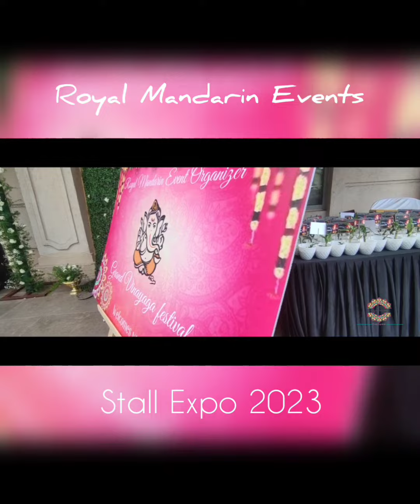ROYAL MANDARIN EVENT ORGANIZER STALL EXPO 2023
ROYAL MANDARIN EVENT ORGANIZER
From the smallest detail, to the grandest event.
WHY YOU NEED TO HIRE US : because we create elegant plan with excellent execution.
And you can enjoy your event stress free we will take care of each and every details.
OUR SERVICES
- WEDDING PLANNER
- BIRTHDAY PARTY'S
- CORPORATE EVENTS
- PUBERTY FUNCTION
- BABY SHOWER
- NAMING CEREMONY
- HOUSE WARMING
- SURPRISE PARTY
- BEACH HOUSE PARTY'S
- PUB PARTY'S
- BACHELOR PARTY
- DECORATIONS
- PHOTO & VIDEOGRAPHY
- SPECIAL ENTRY
- CATERING
- DJ & LIVE MUSIC
- MELLAM & NADASWARAM
- TRANSPORT
WE DO EVENTS ALL OVER TAMILNADU, ANDHRAPRADESH, BANGLORE